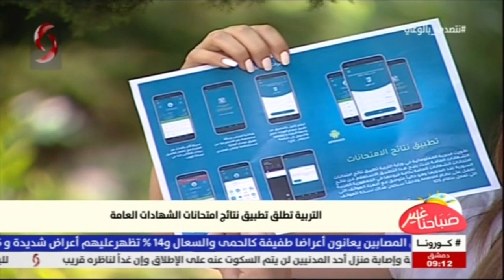د . ياسر نوح مدير المعلوماتية في وزارة التربية | صباحنا غير 2020/7/28